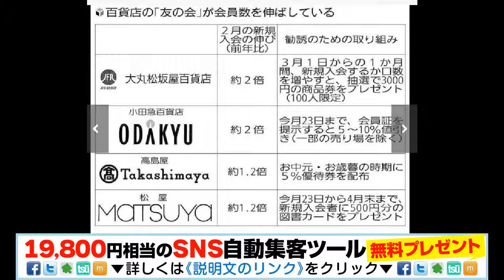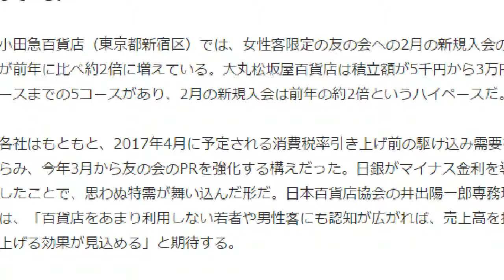百貨店「友の会」が人気…マイナス金利の影響？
お金が欲しい。でも、リスクは取りたくない。そんなあなたにオススメ。
はい、あります！詳細は右のURLをクリツク

 　百貨店各社で「友の会」と呼ばれる顧客向けの優遇サービスの人気

が高まっている。

　毎月一定の金額を積み立てると、1年後に積み立てた金額以上の「買

い物券」をもらえる仕組みだ。日本銀行のマイナス金利政策で預金金

利が下がる中、「お得感」が増しているためとみられる。

　各社ごとに仕組みは異なるが、毎月一定額を積み立てると、1年後に

支払った12か月分に1か月分加えた13か月分の買い物券がもらえる場

合が多い。例えば、毎月1万円を積み立てると1年後に13万円分の買

い物券がもらえるといった具合だ。この場合、12万円の「投資」に対する

利回りは年約8％になる。買い物券は発行した百貨店でしか使えないと

いう制限があるものの、価格に敏感な女性客を中心に利用が伸びてい

る。
（東京都新宿区）では、女性客限定の友の会への2月の新規入会の口

数が前年に比べ約2倍に増えている。大丸松坂屋百貨店は積立額が5

千円から3万円コースまでの5コースがあり、2月の新規入会は前年の

約2倍というハイペースだ。

　各社はもともと、2017年4月に予定される消費税率引き上げ前の駆け

込み需要をにらみ、今年3月から友の会のPRを強化する構えだった。

日銀がマイナス金利を導入したことで、思わぬ特需が舞い込んだ形だ。

日本百貨店協会の井出陽一郎専務理事は、「百貨店をあまり利用しな

い若者や男性客にも認知が広がれば、売上高を押し上げる効果が見

込める」と期待する。

読売新聞（ヨミウリオンライン） 2月27日(土)14時30分配信

日本銀行、マイナス金利政策、百貨店、日本百貨店協会、友の会、買い物券、
小田急百貨店、大丸松坂屋百貨店、高島屋、松屋、ヤフーニユース、シーサー、
シーサーおじさん、